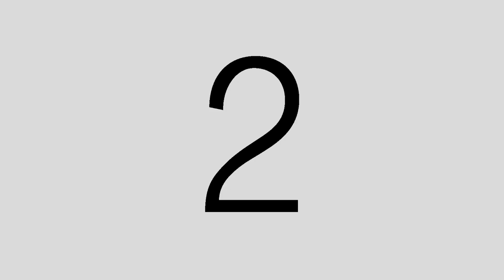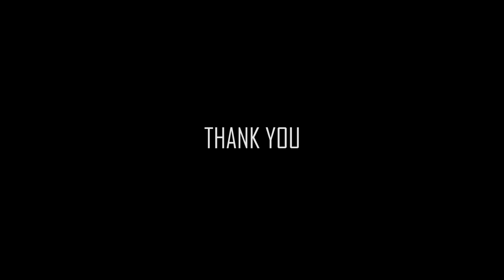Preshoot of Sameera & Nilakshi - STUDIO SAM'S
☜♕ ⓣ𝕙α𝔫𝕜 үⓄ𝔲 💞☺
Lovely Couple Sameera & Nilakshi
Photography : Studio Sam's By Pubudu Madushan Amarasekara